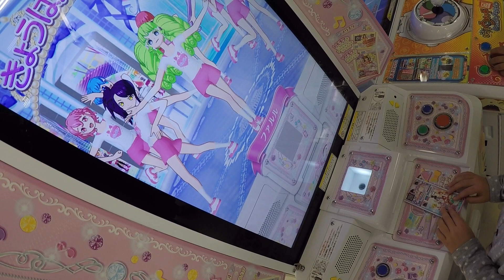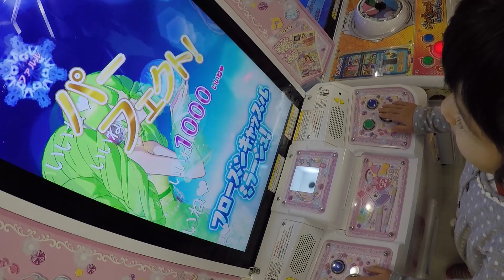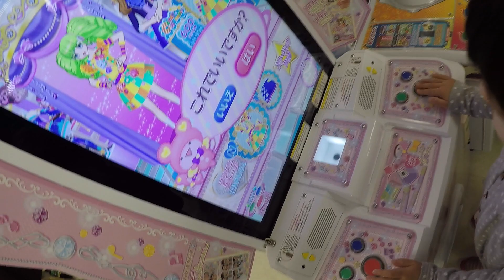プリパラのゲームで遊ぶもも 2回目 PriPara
プリパラ2回目です。1回目の時にゲットしたチケットを使ってあそびました。
前回失敗した写真撮影も、今回は上手に出来ました(^^)

なお今回ももこは"ファルルちゃん"をセンターにえらびました。
1回目で手に入れたワンピースとファルルちゃんの髪の色と合わせたんだそうです。

さすが女の子、なかなかのオシャレさんです(^-^)